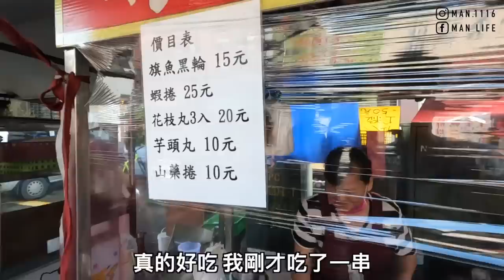【ManLife】南部美食一條街一日遊｜萬巒豬腳 麻豆碗粿 玉井芒果 東山鴨頭 Tainan one day tour 《阿滿生活｜台南》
1.萬巒豬腳

2. 麻豆太子宮

3.麻豆碗粿

4.玉井芒果冰

5. 玉井芒果集貨場

6.東山鴨頭

7.旗魚黑輪

8. 古早味糯米腸

【影片清單】

【拍攝工具】

▸相機：IPHONE11
▸相機：Gopro Hero 10
▸相機：Sony A6500
▸鏡頭：Sony E 16-55mm F2.8
▸空拍機：DJI mini 3 pro
【剪輯工具】

MacBook Pro：
▸Final Cut Pro X
▸Photoshop CC
▸Keynote
【聯絡阿滿】